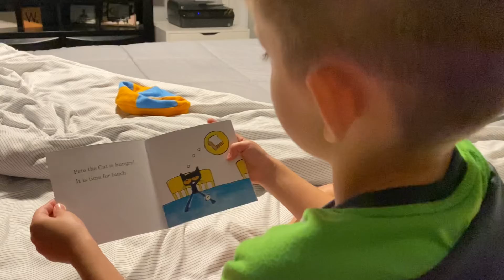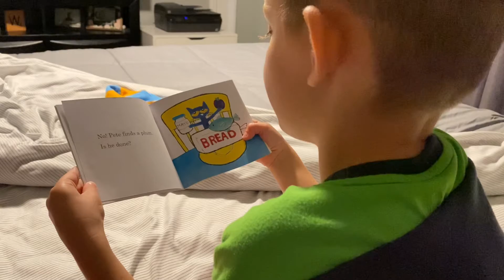Lincoln Reads Pete the Cat